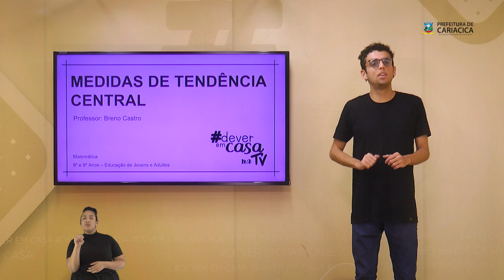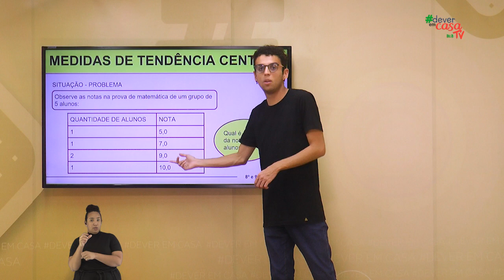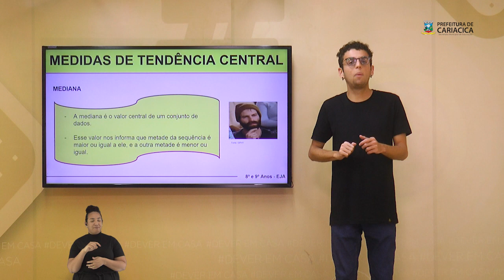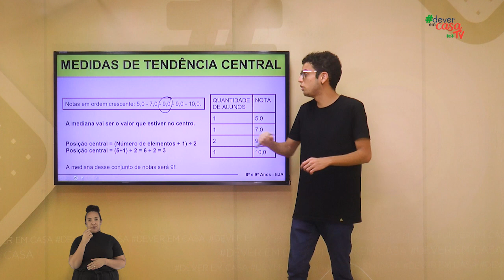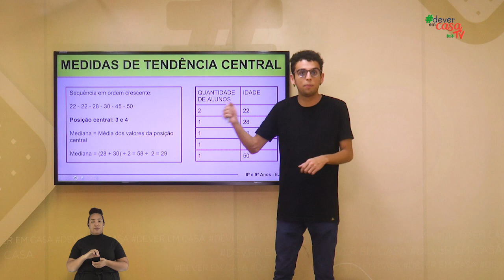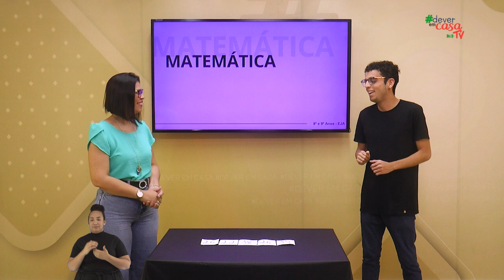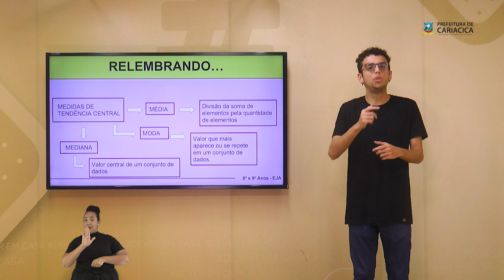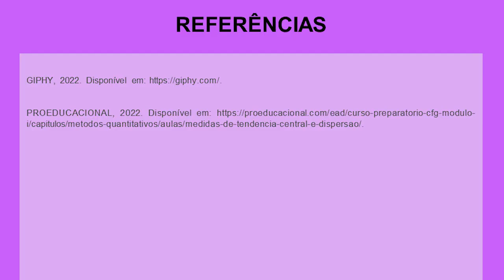Medidas de tendência central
Esta é uma aula de Matemática destinada a estudantes dos 8° e 9° anos da EJA

A aula apresentará o conceito de medidas de tendência central e irá abordar as três principais: média, mediana e moda!! Terá um mesmo conjunto de dado para abordar o conceito das três medidas junto com atividades para que o aluno exerça o conteúdo. Ao final da aula terá uma atividade com participação de convidado para que ele encontre a mediana e a moda de um conjunto de valores, depois será relembrado o conteúdo estudado da aula, seguido de uma atividade para que o aluno possa praticar em casa.